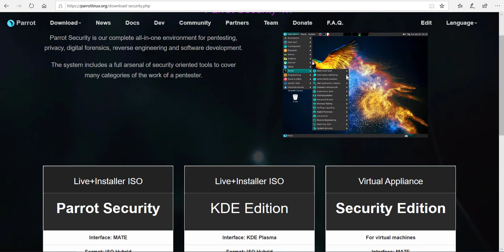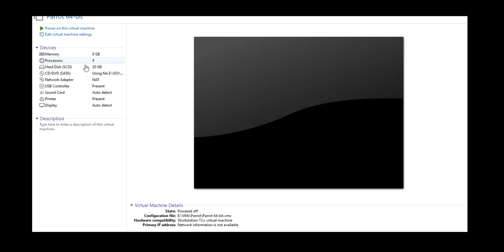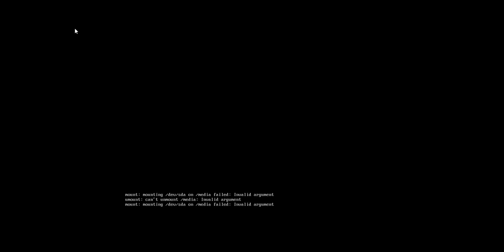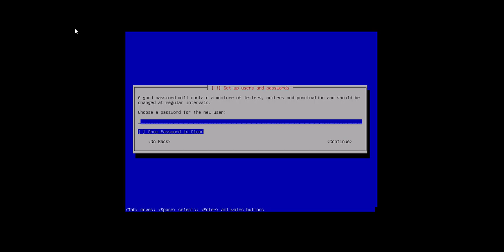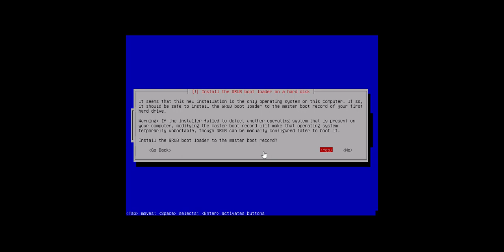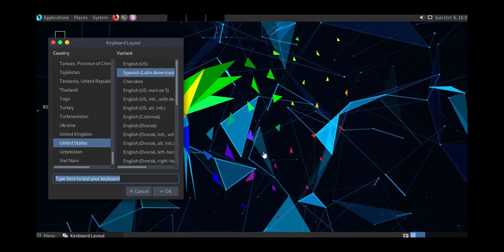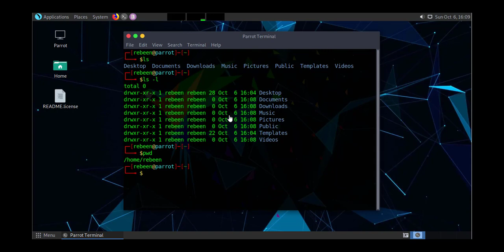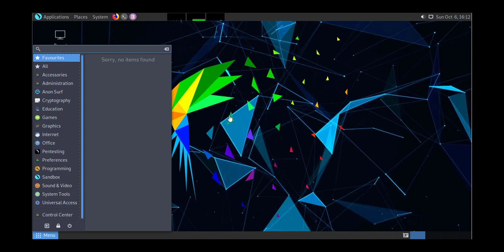How to Install Parrot Security 4.7 | چۆنیەتی دابەزاندنی پارۆت سکوریتی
Parrot is a GNU/Linux distribution based on Debian Testing and designed with Security, Development and Privacy in mind. It includes a full portable laboratory for security and digital forensics experts, but it also includes all you need to develop your own software or protect your privacy while surfing the net.